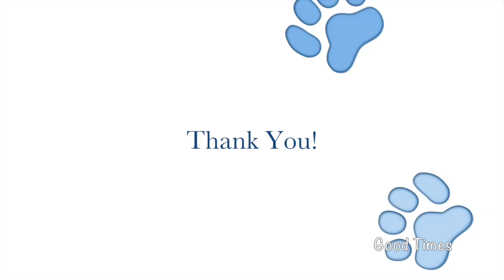How To Play With Your Dog: Index Card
Use index or note cards to play with your dog. Activities include: chewing, ripping, tugging. Please consider volunteering or donating to your local animal shelter or rescue organization: